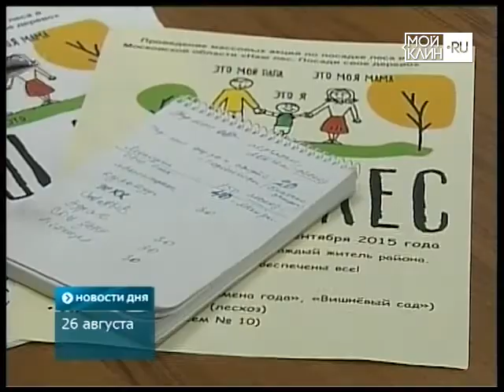Совещание по Дню леса